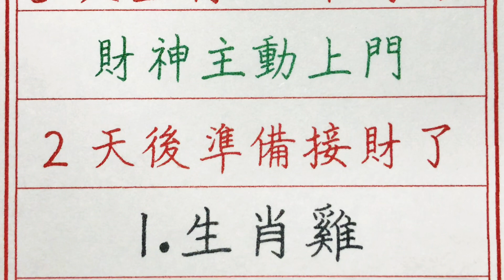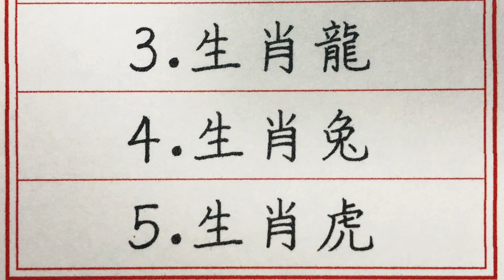老人言：5大生肖一夜暴富，財神主動上門，2天後準備接財了